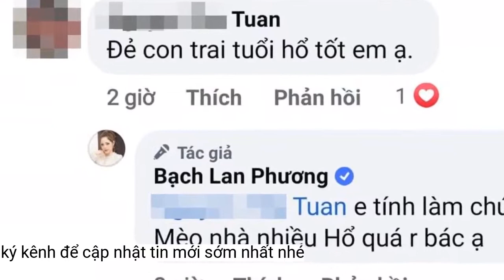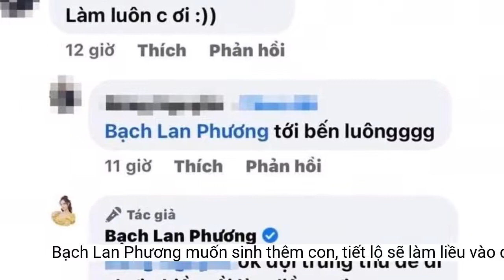Bạch Lan Phương muốn sinh thêm con, tiết lộ sẽ 'làm liều' vào đêm Trung thu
Dòng chia sẻ của Bạch Lan Phương đã nhanh chóng thu hút sự quan tâm của công chúng.Thời gian qua, Bạch Lan Phương và Huỳnh Anh gây chú ý bởi chuyện tình lệch tuổi nhưng hết sức ngọt ngào. Kể từ khi chính thức xác nhận hẹn hò cả hai thường xuyên "phát cẩu lương" trên mạng xã hội.
Bạch Lan Phương liền đáp: "Cho con đi cùng luôn em có sao đâu. Với cả chị có người giúp trông em bé mà". Hay một người khác lại giục: "Làm luôn chị ơi". Bạch Lan Phương đáp ngay và luôn: "Ok đợi trung thu để đi chơi nhiều rồi làm liều em ơi".
Dòng chia sẻ của Bạch Lan Phương đã nhanh chóng thu hút sự quan tâm của công chúng.
Trên trang cá nhân, Bạch Lan Phương đăng tải loạt khoảnh khắc đáng yêu của nhóc tỳ kèm dòng chú thích: "Sao tụi trẻ con bụng cứ ỏng ra thế các bác nhể. Thực sự muốn làm ngay một em như này nữa ngay và luôn ý".
 Kể từ khi chính thức xác nhận hẹn hò cả hai thường xuyên "phát cẩu lương" trên mạng xã hội.
Về phía Huỳnh Anh, nam diễn viên cho rằng mình chính là mảnh ghép mà bạn gái hơn 6 tuổi cần. Bởi nam diễn viên cảm thấy cả hai đồng điệu tâm hồn, tương xứng ngoại hình và nhận được sự ủng hộ từ gia đình. Được biết, cả hai đã tính đến chuyện lâu dài và dự rằng sẽ có một đám cưới trong tương lai gần. Khán giả mong rằng sớm nhận tin vui từ cả hai.
Bạch Lan Phương đang nóng lòng muốn sinh thêm bé nữa.
Có thể thấy, Bạch Lan Phương đang nóng lòng muốn sinh thêm bé nữa. Dưới bài viết, nhiều khán giả ủng hộ suy nghĩ này của nữ MC. Một tài khoản để lại bình luận: "Nhưng mà chăm con cả ngày mệt lắm đấy, con lớn quên ngay những tháng ngày mệt mỏi chăm bé, hy sinh thời gian chăm con, muốn đi đâu chơi hay chỉ là đi cafe thôi mà cũng khó. Chị cứ suy nghĩ thật kĩ trước khi có bé thứ 2 nhé".